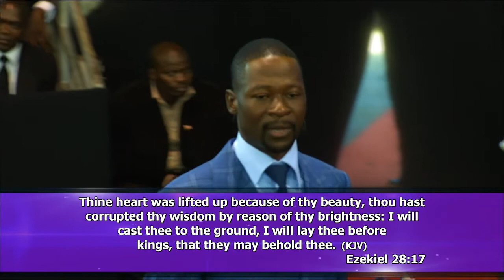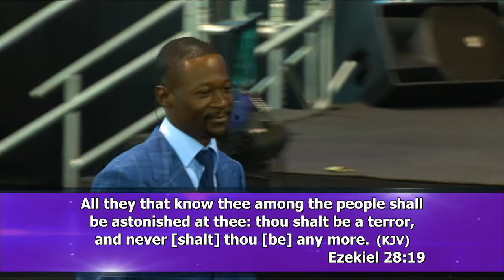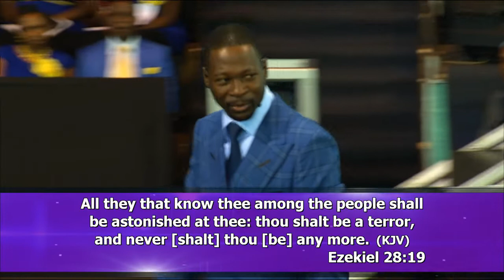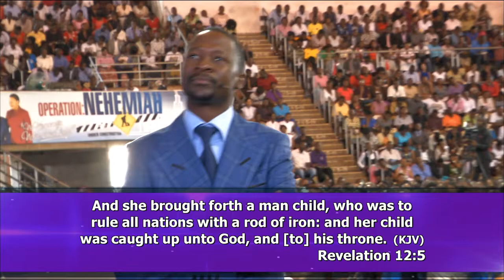PROPHET MAKANDIWA - DEMONOLOGY SERIES PART 1 EPISODE 4 B